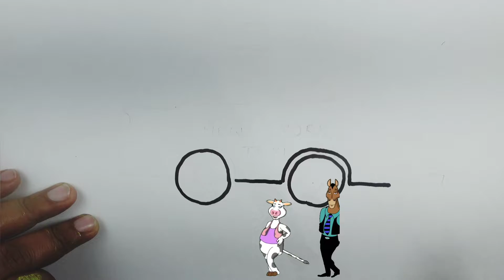Taxi drawing for kids, kids drawing, drawing for kids, odia barnamala, odia barnabodha, Odia Rhymes